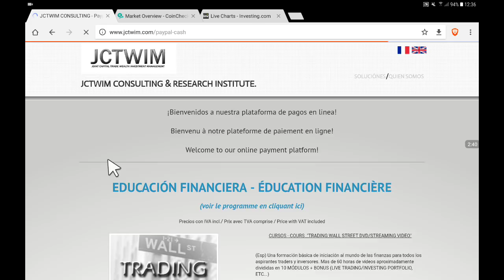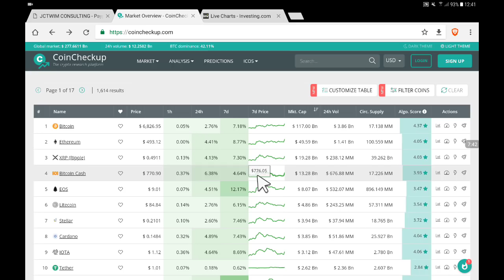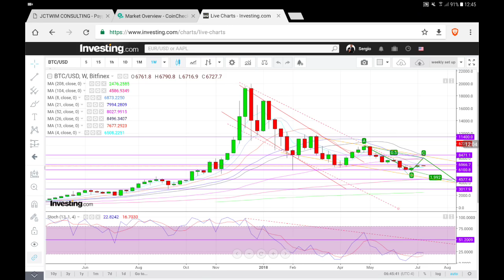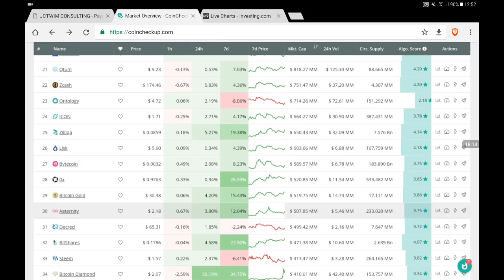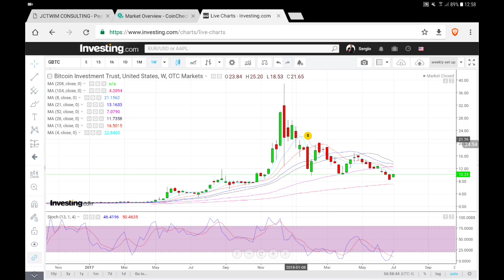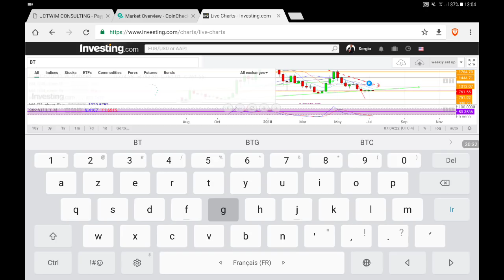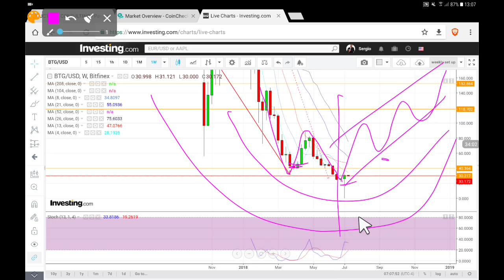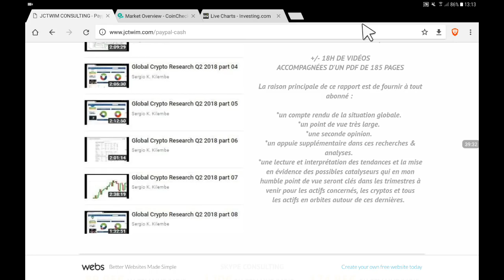CASH BITCOIN GOLD TRADING DIMANCHE 8 JUILLET 2018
POUR LES PAIEMENTS EN CRYPTOS BTC & LTC & DASH

Liens vers les sites de ressources: